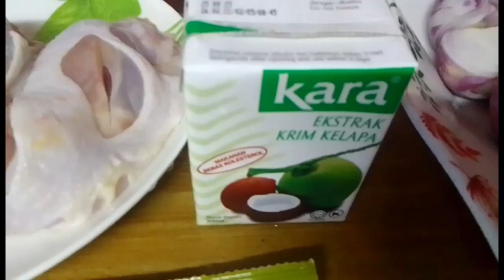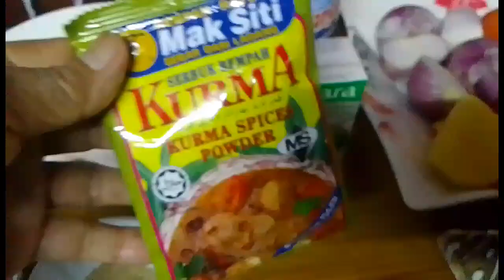Ayam masak putih, resepi orang Banjar, turun temurun ‼️masakan kampung‼️sesuai untuk jamuan